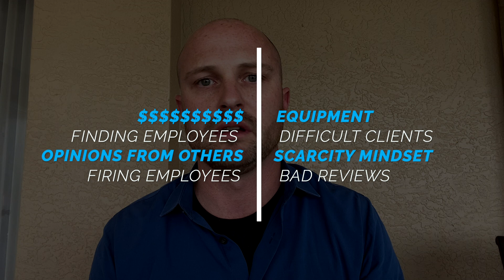Anything Worth Doing is Risky // Motivation for Entrepreneurs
I'm talking business, marriage, even racing motocross in today's video. Why? Because anything worth doing is usually risky and scary as hell.

I'm Jacob Godar: CEO of Scooter's Lawn Care, Inc. and leader of GROW Comm.

I help lawn care and landscaping professionals scale their businesses, accumulate wealth, and create freedom through strategies I use in my own award-winning, multi-state, seven-figure company.

FREE FOR YOU:

Get a FREE letter template to send to your clients when you transition to cards on file

Join GROW Comm: a one-of-a-kind, value-packed business growth training center, mastermind hub, and networking community created exclusively for professionals in the lawn care and landscaping industry

Get lifetime access to my Marketing Basics Course or join the waitlist for SCALE NOW: The $0 - $100K Masterclass and CALCULATE YOUR RATE: Create Your Man Hour Rate for Residential Mowing

Get free downloads, spreadsheets, and templates to grow your lawn care and landscaping business (like my FREE Crew Roll-In/Roll-Out SOP)